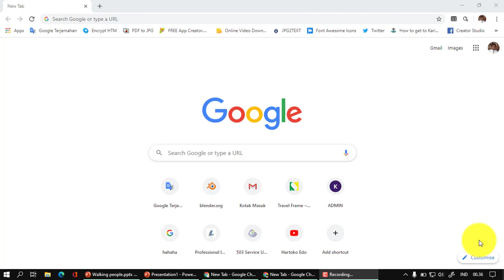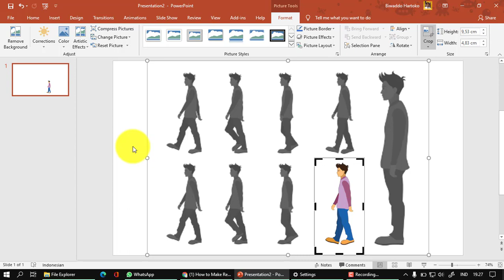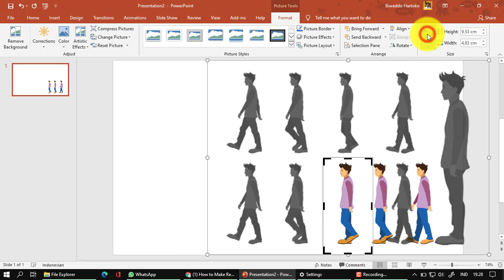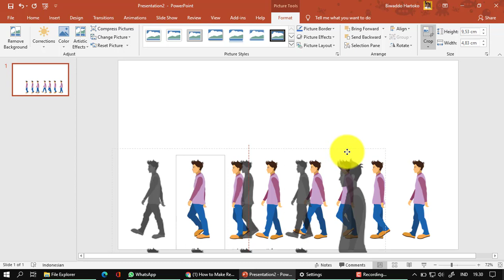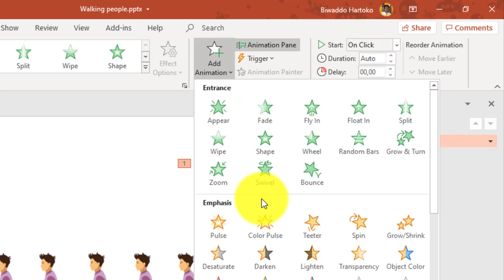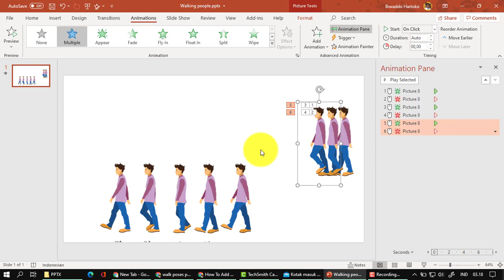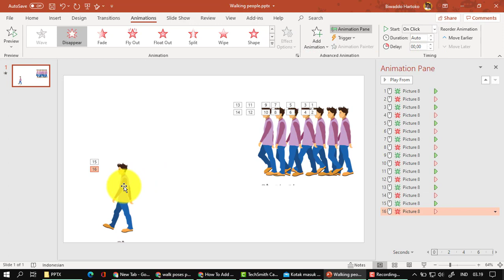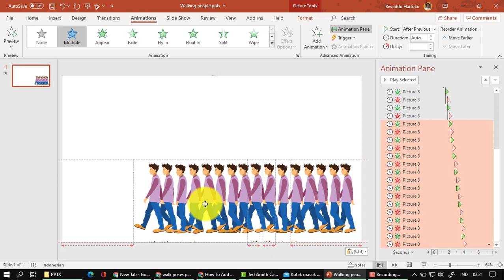Bagaimana membuat animasi karakter kartun berjalan dengan Powerpoint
10 menit saja pasti bisa membuat animasi karakter kartun berjalan dengan Powerpoint. Mudah diikuti pemula, jangan sungkan tulis pertanyaan pada kolom komentar